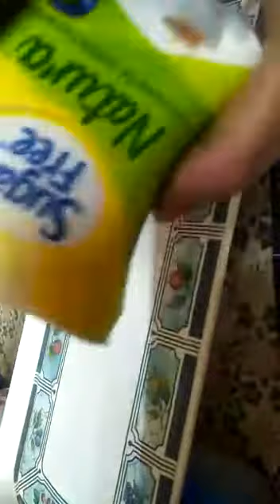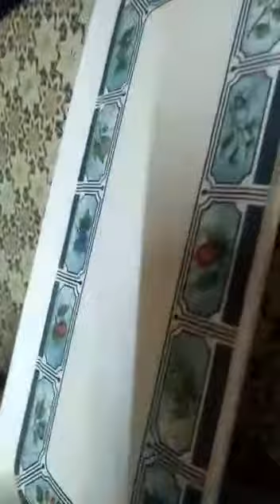February 15, 2021